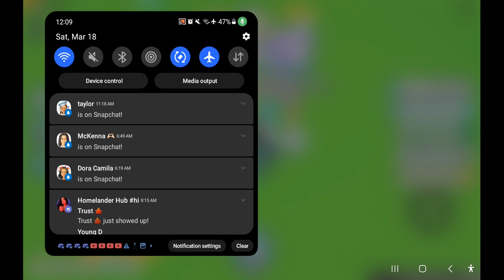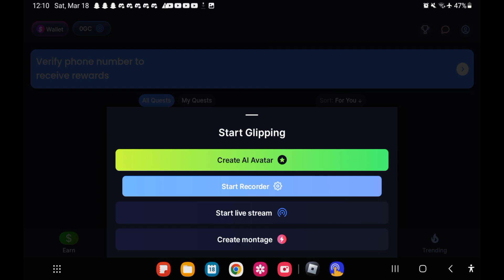I totally did not get the new huges